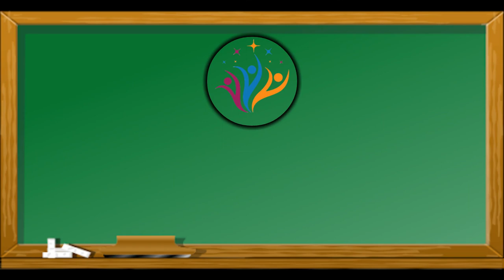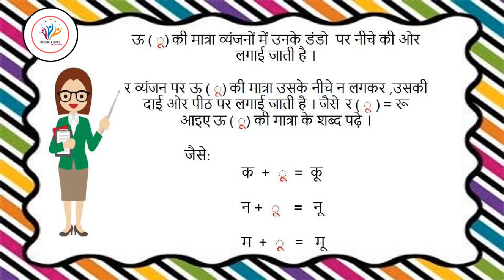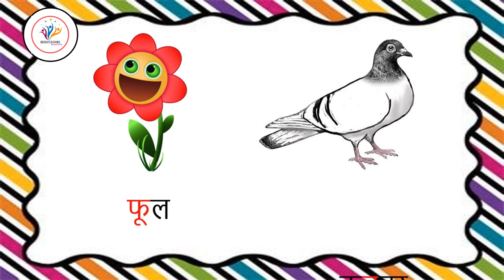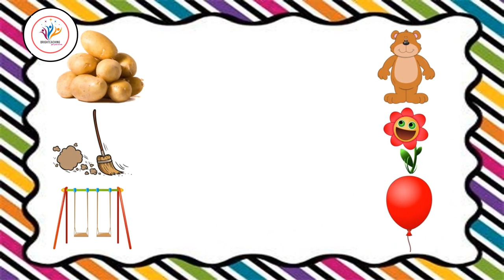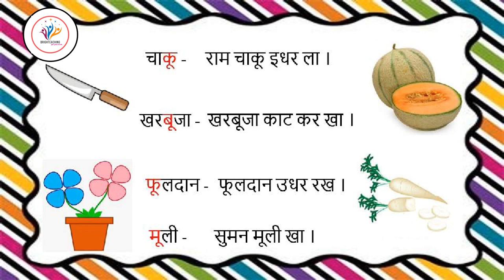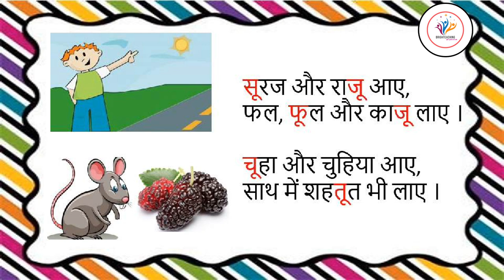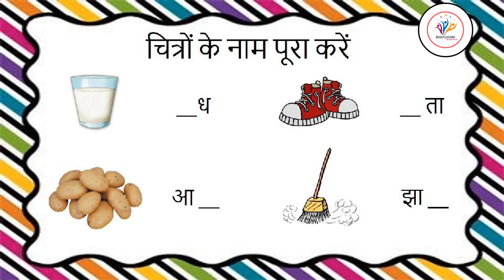बड़े ऊ ( ू) की मात्रा | Bade U ki Matra | Hindi Akshar | Hindi Alphabet | Brighteaching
Learn Bade U ki Matra ( ू )

Bada ( ू ) explained by Mrs. Ashu Gandhi.

Topic Covered:-

1. Bada U ( ू ) Explained in detail
2. Bade U ( ू ) ke Shabd Chitra
3. Bade U ( ू ) ki Choti Kavita
4. Bade U ( ू ) ki Gativedi
5. Bade U ( ू ) ke samman sawar wale shabd
6. Bade U ( ू ) ki Vadkya Rachna

These topics will help Beginners & Small kids understand better what Bade U ki matra is and how to pronounce the sentence.

By Brighteaching.
बड़े ऊ ( ू) की मात्रा | Bade U ki Matra } Pre Primary | Kindergarten | Hindi Matra

Special Credits:-
Filmora 9.5